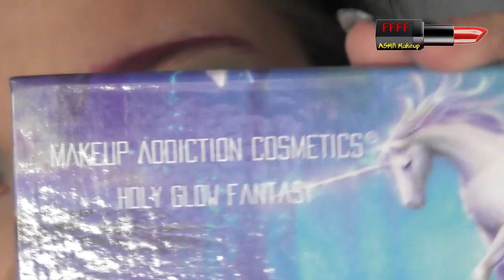Photo Inspiration - Episode 15 First 3 way collab with Anya and Nona | ASMR Makeup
For the first time in the series, you get to meet the BITCHES OF EASTWICK in the first three way collab in this Photo Inspiration series!  I'm so happy to collab again with Anya (Pink Sweets) and Nona (MySoCalledLife1977), it will be interesting to see if all three looks are different!